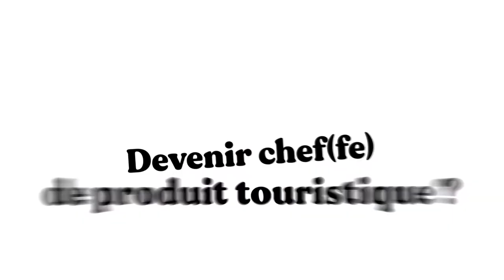Cheffe de produit touristique - Agences de voyages et guides accompagnateurs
Donnez du sens à votre avenir avec les métiers de la mobilité